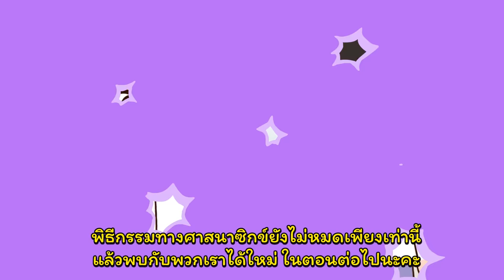ศาสนาเรื่องที่ไม่เคยรู้ ตอนที่ 9 สาระน่ารู้ ตามหลักศาสนาซิกข์ เรื่องพิธีกรรมต่างๆที่น่าสนใจ